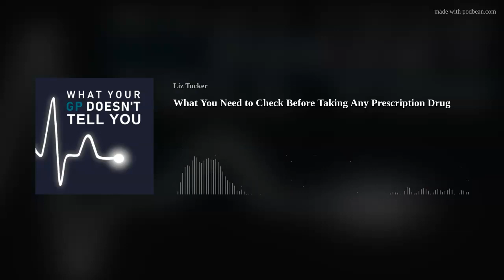What You Need to Check Before Taking Any Prescription Drug - With former politician Terence Young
Former Canadian politician Terence Young became a safety advocate, starting the non-profit group Drug Safety Canada, following the tragic death of his 15 year old daughter Vanessa after taking the drug Propulsid. The drug was withdrawn from the North American market the day before Vanessa's funeral.

Terence argues in a new book that it’s essential that we all educate ourselves about drug safety. We can’t just leave it to doctors.  He says most of us have absolutely no idea about the true risks and benefits of the prescription drugs we take. And the only way we can find out this information is by asking the right questions.

So in this interview Terence explains the ten key points or rules we all need to know. For example, were you aware that a patient’s individual response to a drug can vary by 400 to 4,000 %? And why - unless there is a very good reason - you should try to avoid taking a drug less than seven years old?
Forbidden Knowledge: A Self-Advocate’s Guide to Managing Your Prescription by Terence Young is published by Dundurn Press

And you can also listen to this podcast on Apple Spotify and all major podcast platforms.

The host of the podcast, Liz Tucker is an award winning medical journalist and former BBC producer and director.  and read her Substack newsletter about the podcast

If you would like to support this podcast you can do so

What Your GP Doesn’t Tell You has been selected by Feedspot as one of the top 20 UK Medical Podcasts